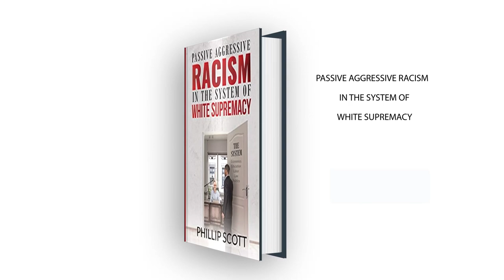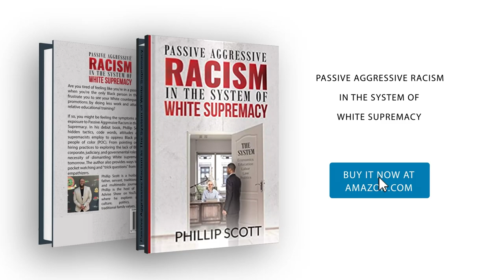Wife Removes Husband's Manhood After Being Taunted By His Mistress On WhatsApp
Clarisse Ndinge reports on a wife that removed her husband's manhood after his mistress taunted her on WhatsApp. Officials say the man is barely holding on in the hospital.